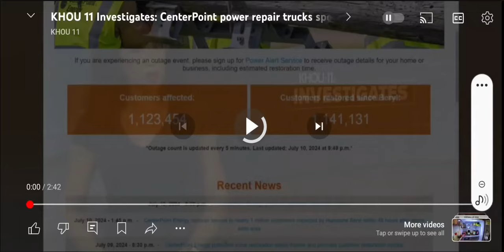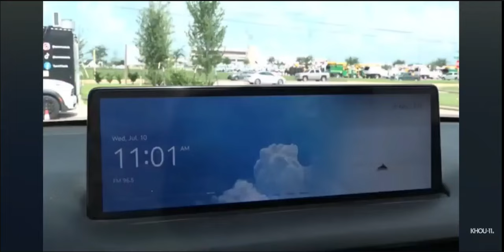Why Houstonians Still Don't Have Power - The Deliberateness Of It All